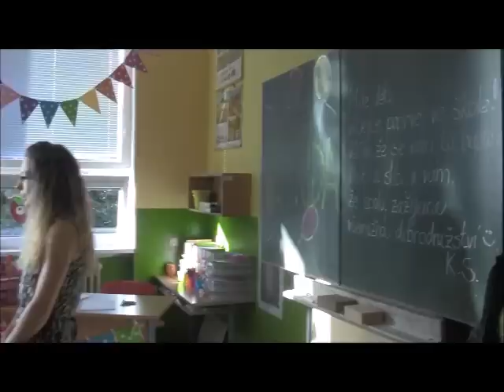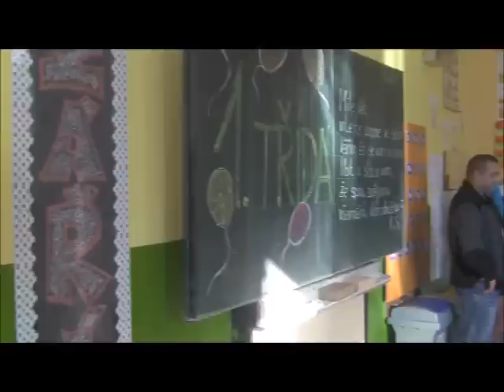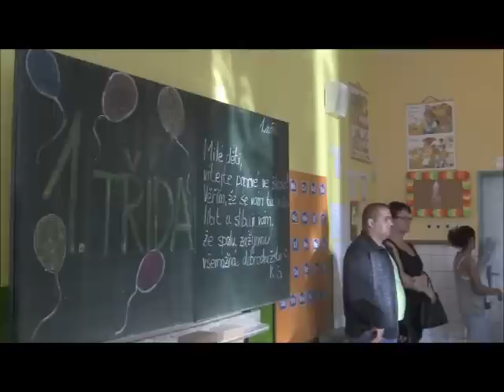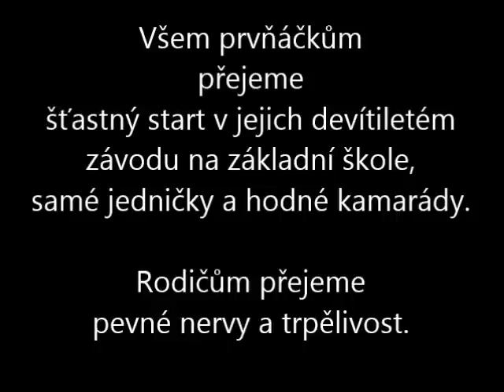První školní den - 1. září 2015